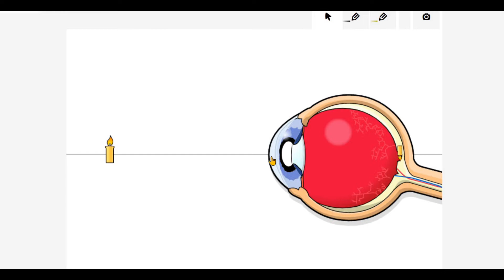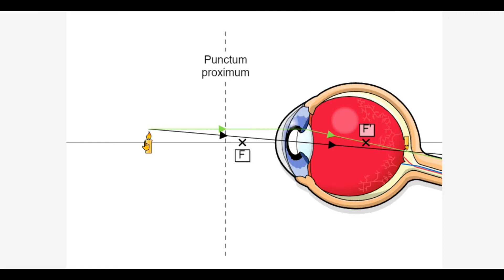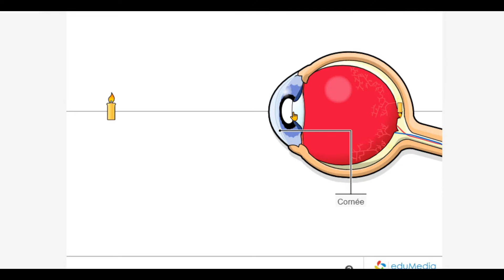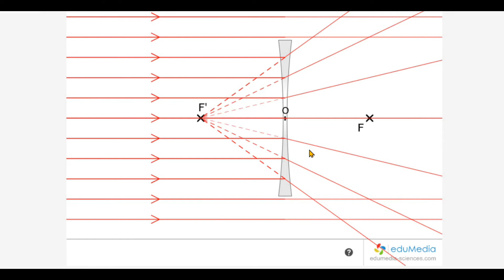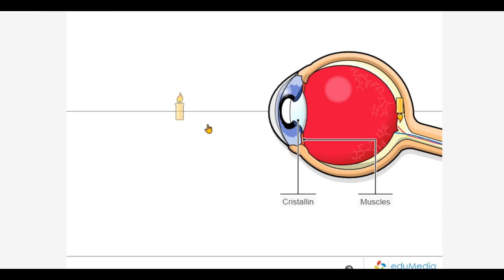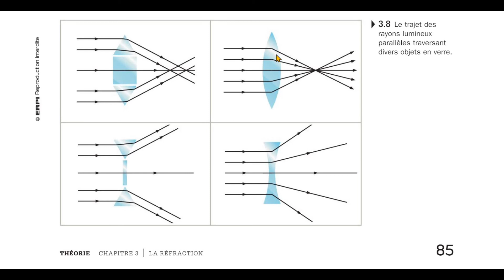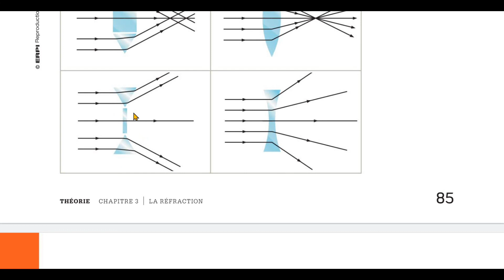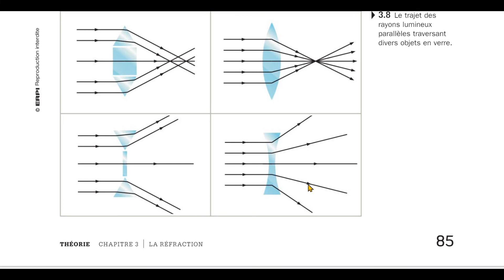63/ Les Lentilles Convergentes et Divergentes | Les Bases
Ceci correspond à la section 3.2 du manuel (1/7).